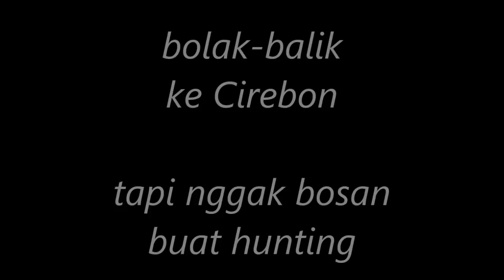Bolak-balik ke Cirebon enggak bosan hunting kereta api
Hunting kereta api di Cirebon